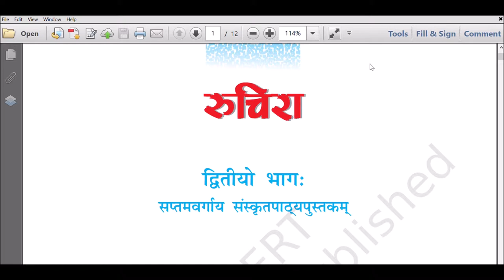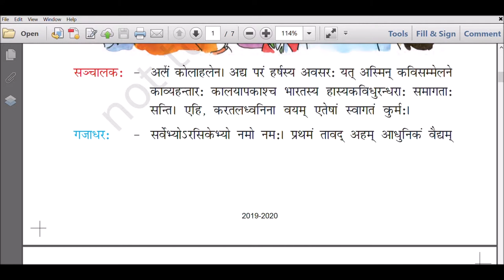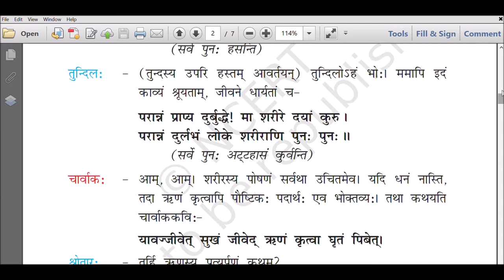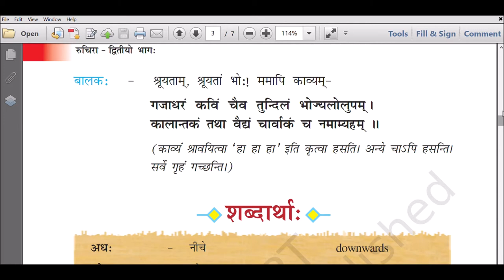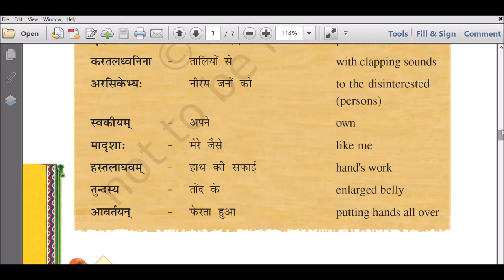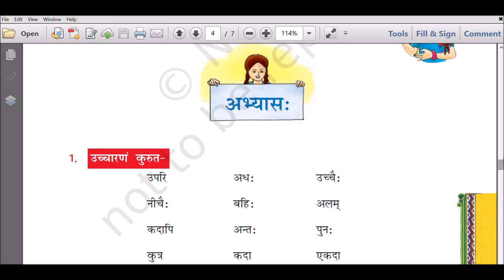NCERT- Class VII- Sanskrit - Ruchira - Chapter 4